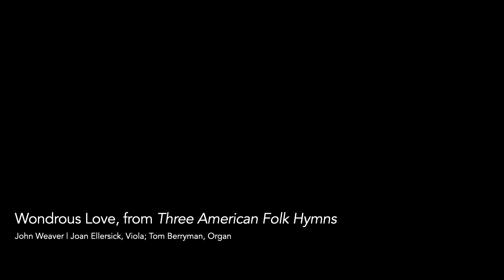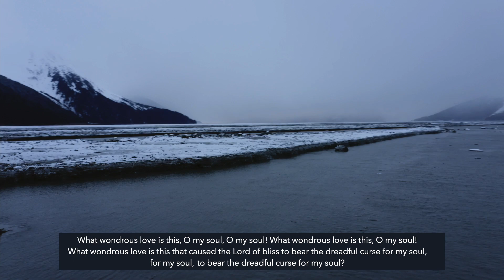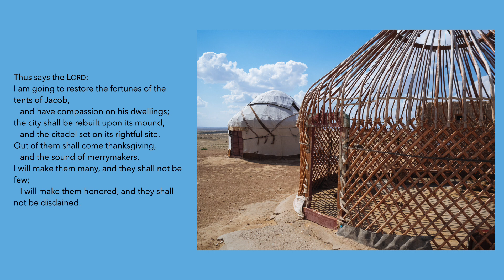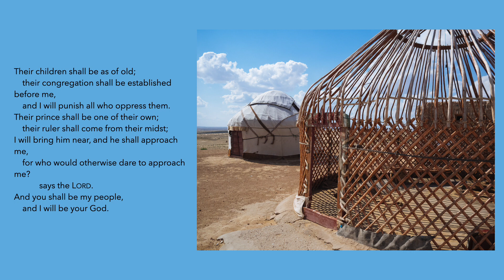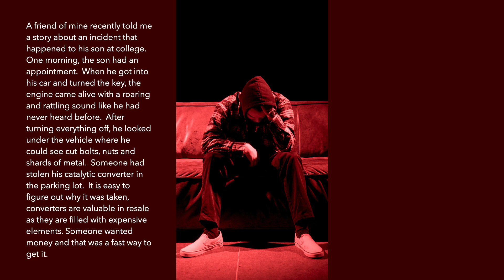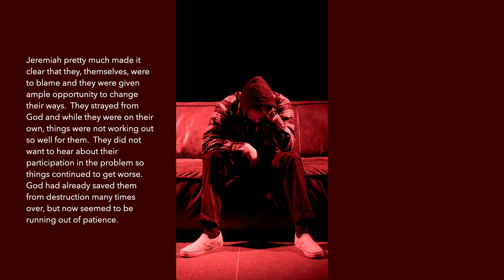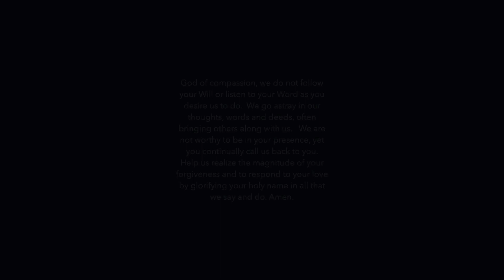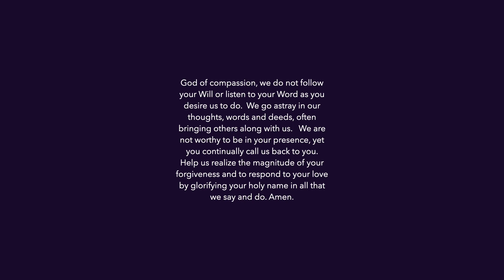Lenten Devotion 11: Wednesday February 28, 2024